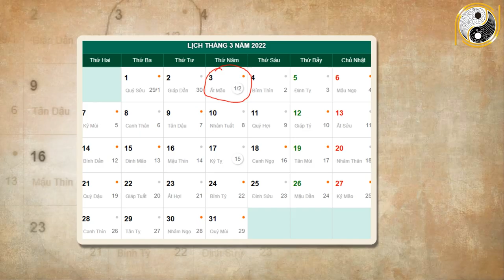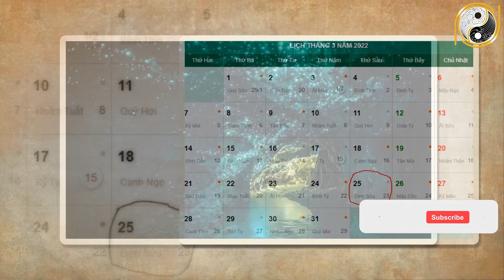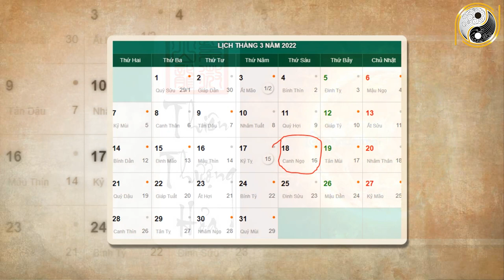Xem Tử Vi Tuổi Ất Mùi 1955 Tháng 2 Âm Lịch Vận May Ập Đến, Đổi đời Hoành Tráng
01. Linh phù giải hạn
02. Hồ lô hóa giải Ngũ Hoàng
03. Mai Hoa Phú Quý
04. Gương bát quái tinh cầu
05. Kim bài thái tuế 2023
06. Vòng tam hợp Dần Ngọ Tuất
07. Vòng tam hợp Thân Tý Thìn
08. Vòng tam hợp Hợi Mão Mùi
09. Vòng Tam Hợp Tỵ Dậu Sửu
10. Bát bảo tâm kinh
11. Minh Quang pháp bảo cầu
12. Minh Quang pháp bảo lục giác
13. Tỳ Hưu Lộc Tài (Đồng)
14. Tỳ Hưu Khai Vận ( Bạch Ngọc)
15. Bách Niên Tụ Tài ( tụ tài lộc)
16. Song long ngọc ấn ( ấn thăng quan)
17. Kim bài ngũ Lộ Thần Tài
18. Hồ lô bình an ( treo xe)
19. Móc khóa văn xương
20. Ống bút văn xương gỗ đào
21. Bút văn xương gỗ đào
22. Bút văn xương gỗ đào nhỏ
23. Hoa mai kim tiền ( mạ vàng )
24. Các vật phẩm phong thủy khác Xem Tử Vi Tuổi Ất Mùi 1955 Tháng 2 Âm Lịch Vận May Ập Đến, Đổi đời Hoành Tráng